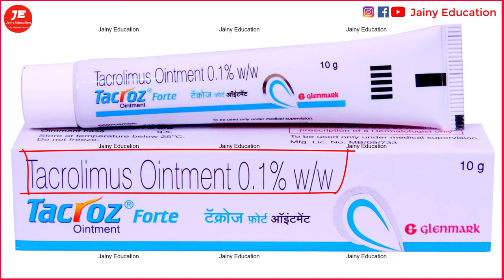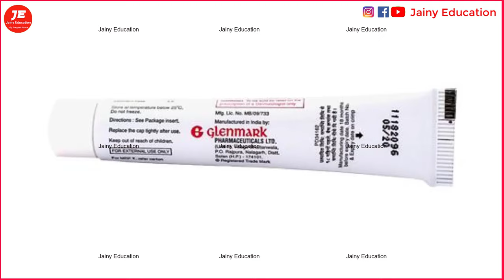tacrolimus ointment 0.1 w/w | tacroz forte 0.1 ointment | tacrolimus ointment सफेद दाग का ईलाज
tacrolimus ointment 0.1 w/w / Tacroz forte ointment uses

Thanks & Regards
Pharmacist vikas